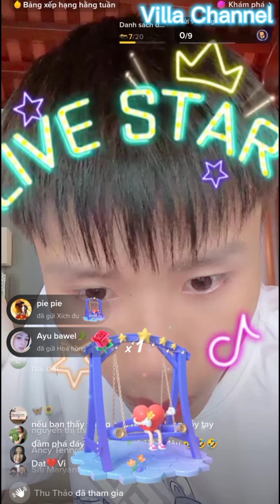Đạt Villa Sau Nhiều Ngày Bận Rộn Công Việc Nay Mới Live Lại Hành Trình Dẫn Vi Và Adi Du Lịch ViệtNam